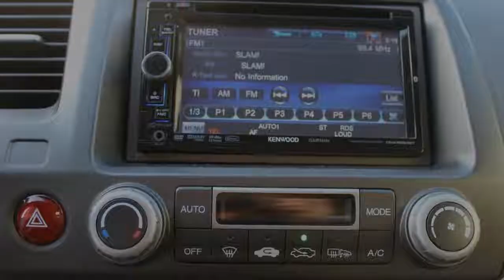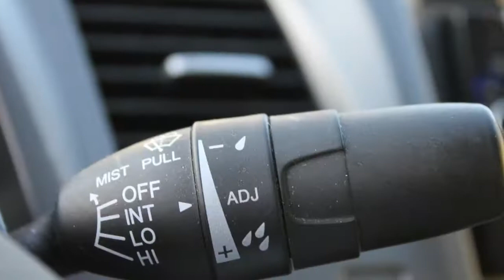Honda Civic 1.3 Hybrid Elegance (Navigatie)